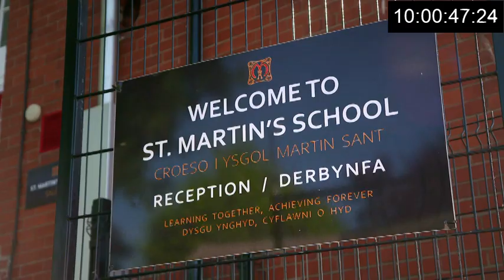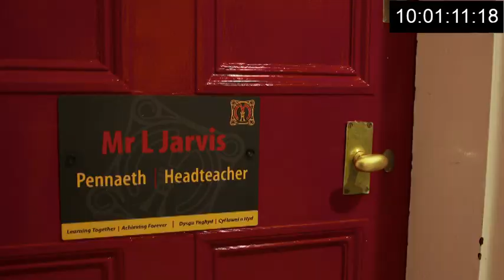BBC The One Show - St Martin's School